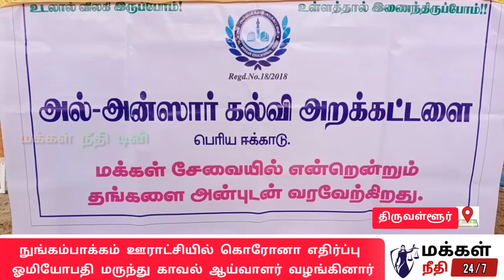கொரோனா தொற்றிலிருந்து ஊராட்சியை பாதுகாக்கும் நிர்வாகிகள்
கொரோனா தொற்றிலிருந்து நுங்கம்பாக்கம் ஊராட்சியை பாதுகாக்கும் நிர்வாகிகள்